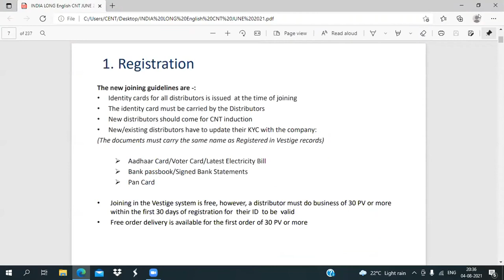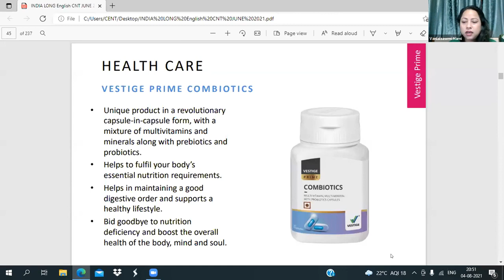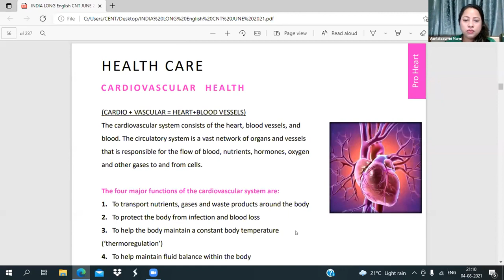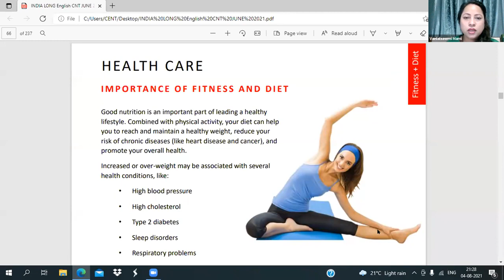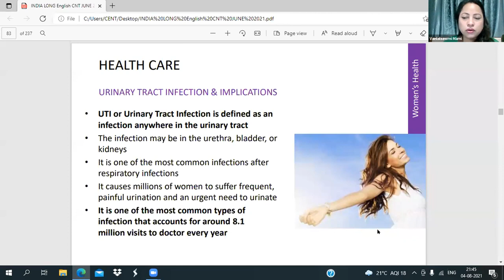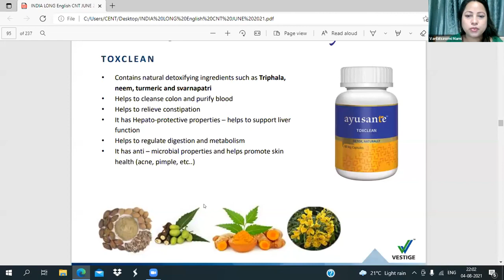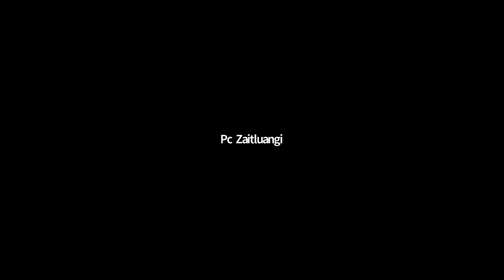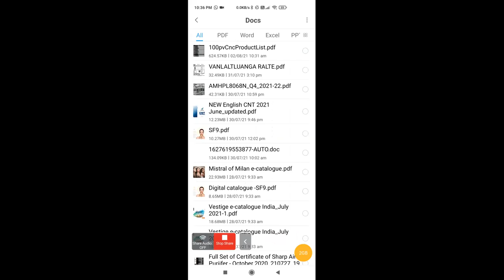PRODUCT TRAINING | WORKSHOP DAY 2